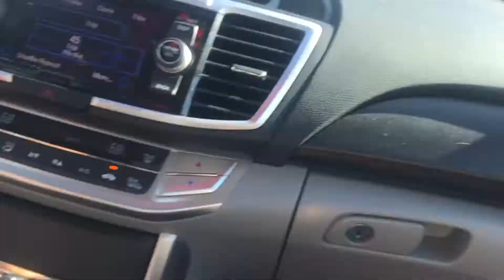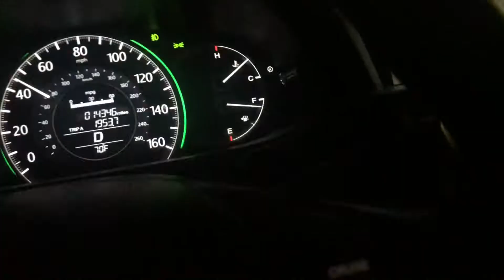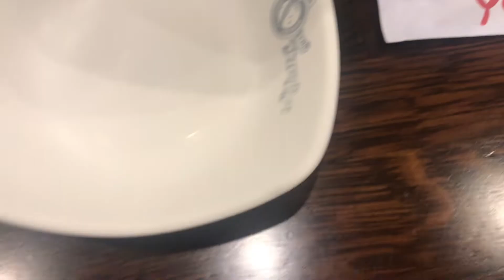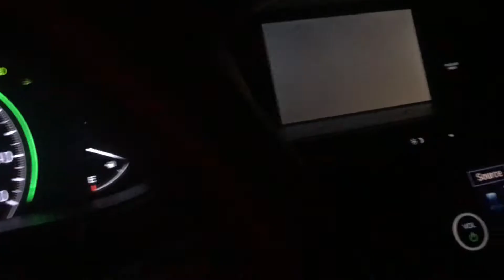Somi Somi in LA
Part 3/3 of our LA ice cream adventures!